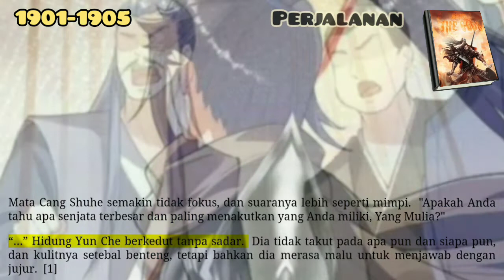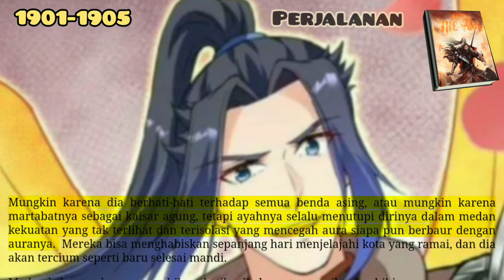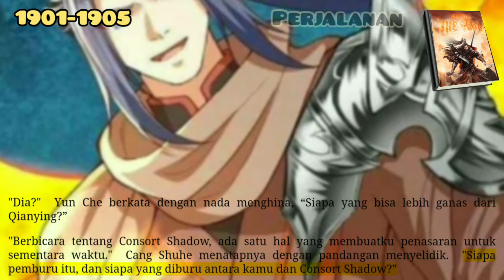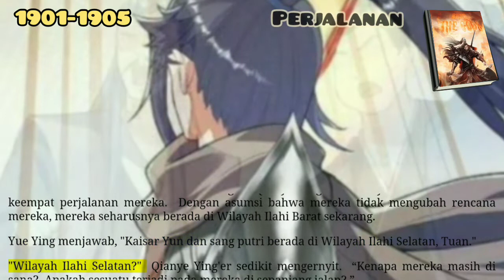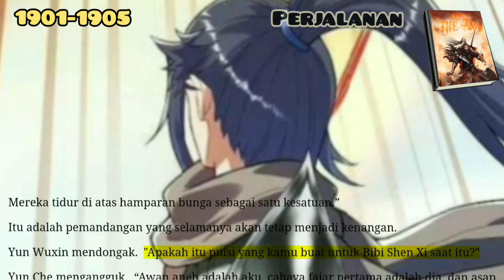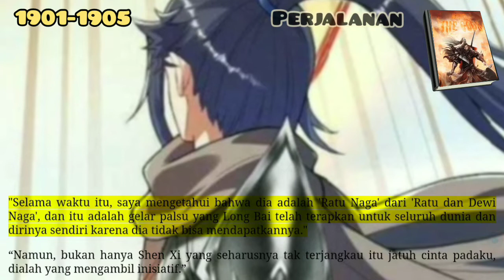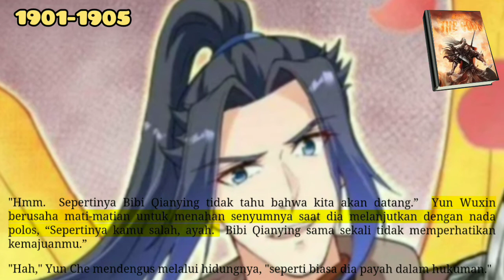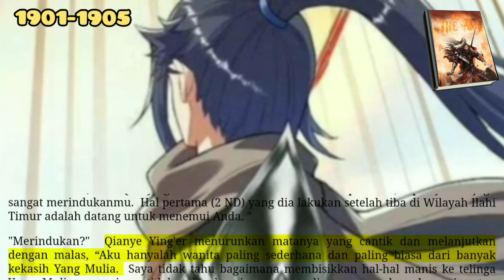Perjalanan 5, ATG 1901 1905